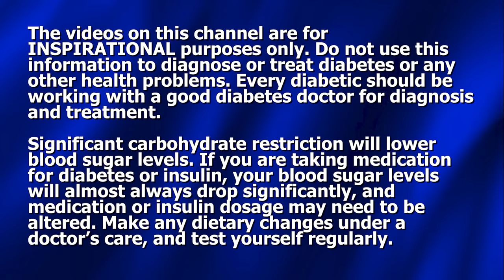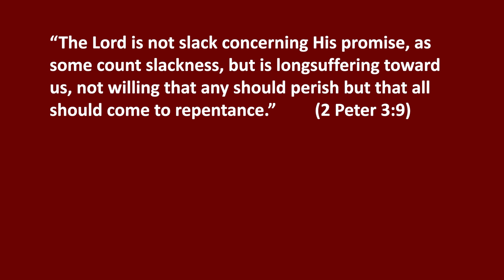A1c's Are Dropping Like Crazy! What's Behind It?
Dennis Pollock shares testimonies of people whose A1c's have dropped in amazing fashion, and in a relatively short time. What's going on? What's behind it?